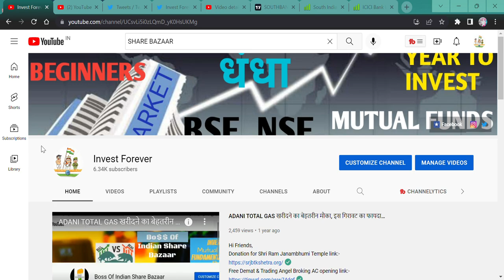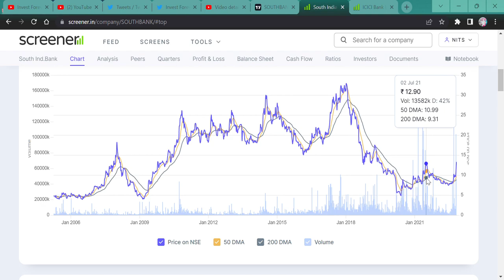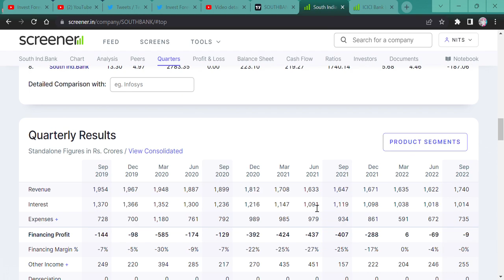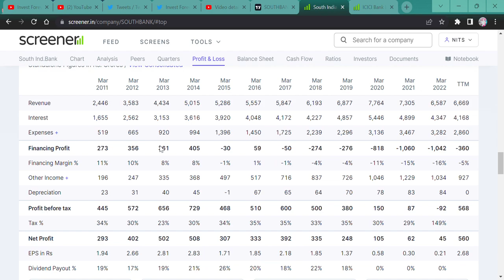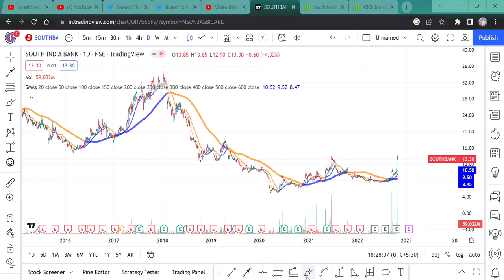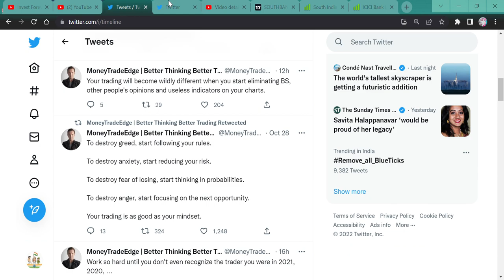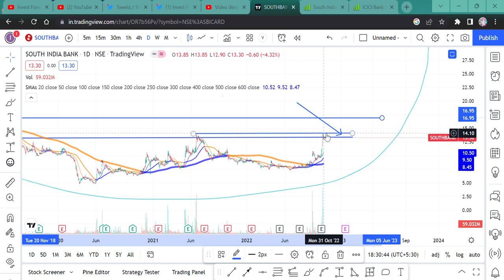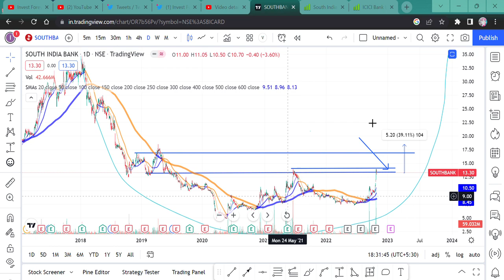SOUTH INDIAN BANK || SOUTH INDIAN BANK NEWS TODAY || STOCK TARGET 35 RUPEE MEANS 165% RETURN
HI, SOUTH INDIAN BANK GAVE TREMENDOUS RETURN, AND POSITIVE CHANGES IN THE BALANCE SHEET AS WELL AS STOCK CHART OCCUR, WATCH THE VIDEO TO KNOW MORE?
SHOULD WE BUY OR SELL OR AVERAGE SOUTH INDIAN BANK?

SOUTH INDIAN BANK WILL FALL?